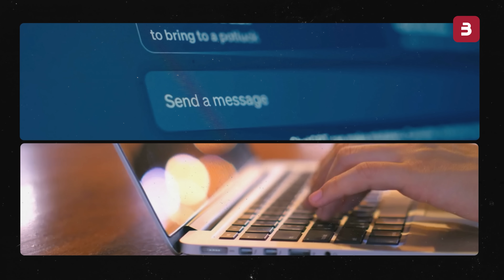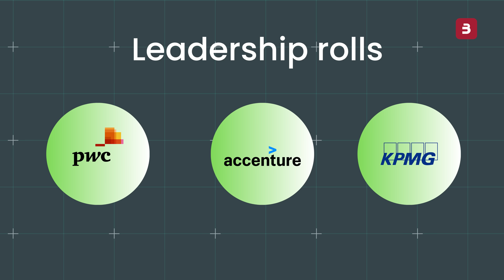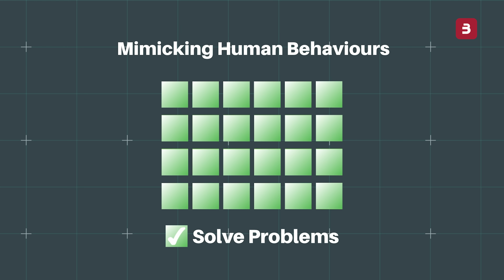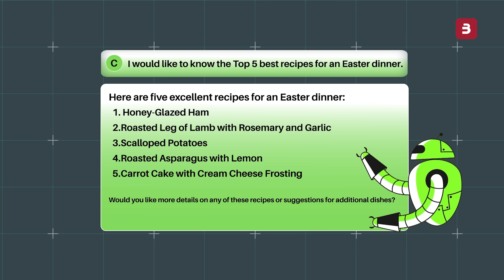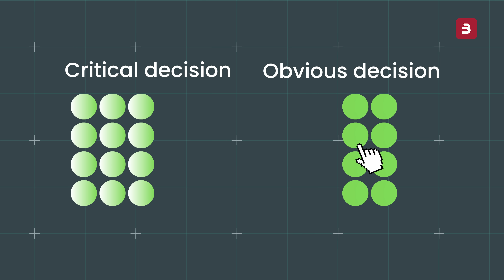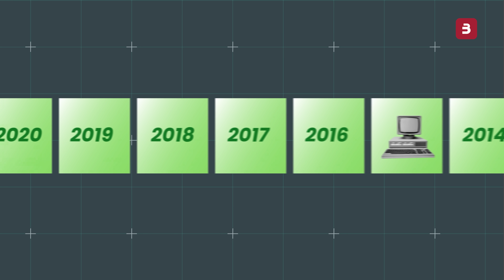Does AI Make Us Smarter or Dependent? Exploring the Impact of AI on Human Mind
Join host Sabeer Bhatia, co-founder of Hotmail, and guest Nilaya Varma, co-founder of Primus Partners, as they discuss the evolving role of AI in human interaction. They explore how AI is transforming communication, simplifying decision-making, and its impact on human cognitive abilities. Will AI enhance or diminish our competencies? Find out in this thought-provoking conversation.

Timeline:
0:00 - Intro
2:00 - What is AI in Human Interaction?
3:03 - Chatbots and Voice Assistants
5:03 - Impact of AI on Human Competenciess.
7:03 - The Evolution of Human Intelligence and AI
9:00 - AI and Human Creativity
11:00 - The Spirit of Inquiry and AI
14:00 - AI and Creativity in the Next Generation
15:00 - Conclusion

Key Topics Covered:
How AI chatbots and virtual assistants are revolutionizing communication.
Will reliance on AI reduce cognitive abilities over time?
The Role of AI in Research and Decision-Making: How AI simplifies tasks and decision-making.
Can AI free up mental space for creative thinking and innovation?
The evolving role of AI in jobs and education.
How AI might complement, rather than replace, human ingenuity.
How AI may change the traditional approach to learning and research.